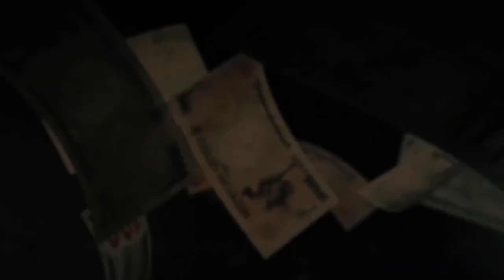DIVINE - 3:59 AM (AMV) | Prod. by Stunnah Beatz | Anime Music Video| Desi AMV| Indian Rap Song| 2021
►Hello music and anime lovers hope you enjoy this AMV and also the song because it's an amazing rap I have been listening it a lot recently.
►Anyway hope you like video.